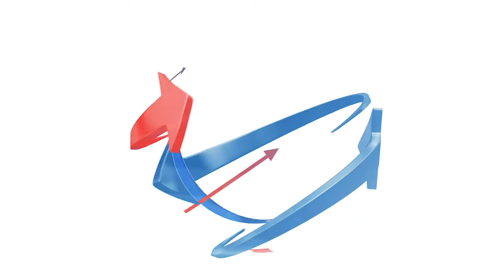Cây dại màu sắc sặc sỡ thành hàng độc chơi Tết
Những gốc cây ngũ sắc mọc hoang dại về trồng và ghép thành những màu sắc khác nhau, tạo nên loại cây cảnh độc đáo.

37 Bà Triệu, Hoàn Kiếm, Hà Nội, Việt Nam